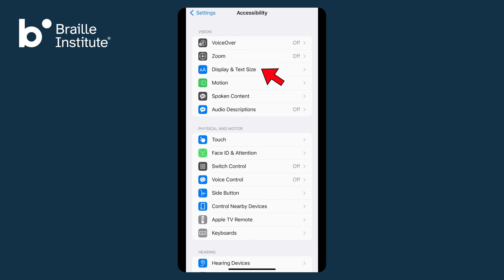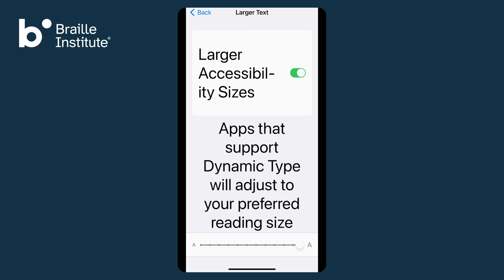How to Adjust Text Size on Your iPhone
Is the text size on your iPhone or iPad too small? No problem. Learn how to adjust the text size on your iPhone or iPad with this short step-by-step video.

If you've got questions about assistive technology, we're here to help.